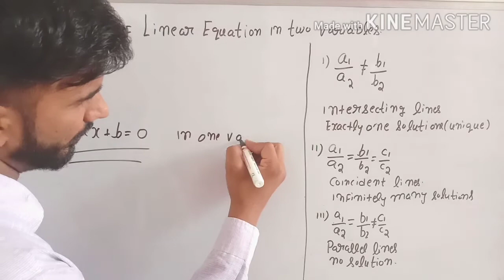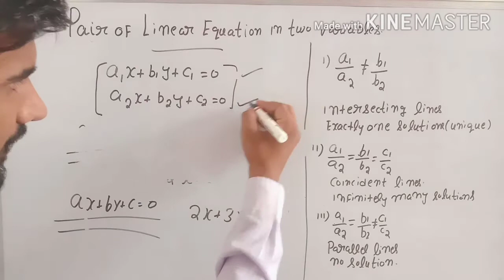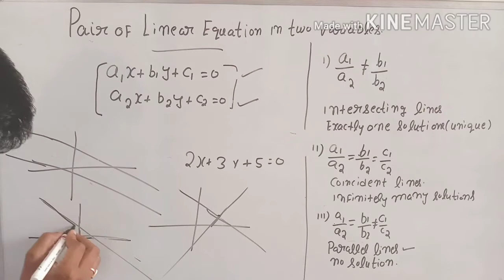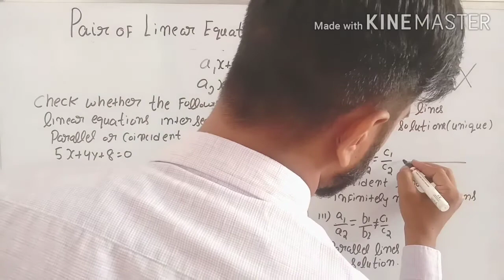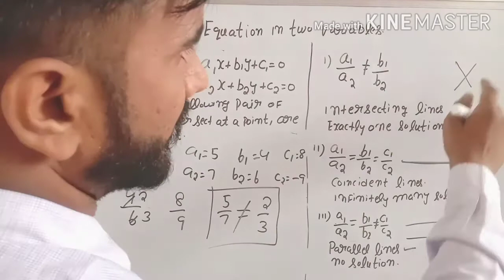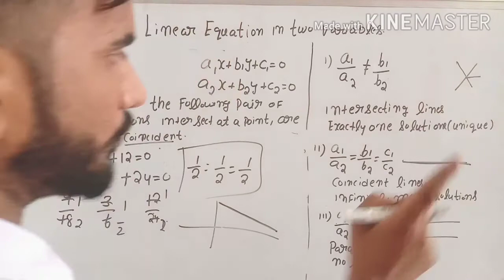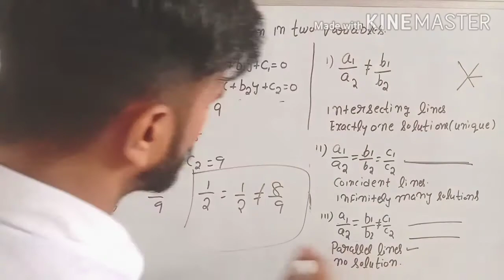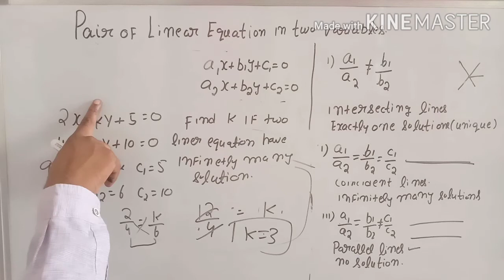HSSC Advance math | advance math by amit | Intersecting Parallel and Coincident lines